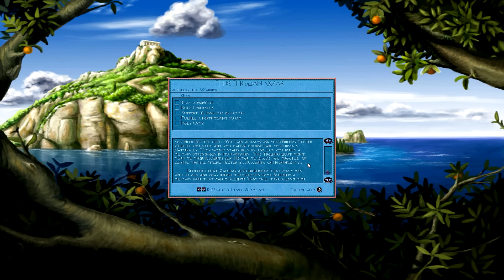Zeus and Poseidon HD - Achilles The Warrior | The Trojan War ADVENTURE [OLYMPIAN Difficulty]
More gameplay with Zeus & Poseidon Master of Olympus The Adventure is on Olympian difficulty.

Acropolis’ delivers the city-building excitement and strategy of both Zeus’ Master of Olympus’ and Zeus’ Official Expansion Poseidon’. Build great empires, dabble in combat, trade, and politics, and keep monsters like Medusa at bay with the help of great heroes from mythology. Establish new colonies in the ancient Americas, Africa, Europe, and Asia. Create your own adventures with a powerful yet easy to use Adventure Editor.

You’ll create bustling cities filled with thousands of citizens in mythological Greece and the lost continent of Atlantis. Exercise your might by threatening neighboring cities with invasion, or cultivate them as allies against even stronger opponents. Build beautiful Greek sanctuaries and Atlantean pyramids piece by piece. Summon heroes to rid your town of plagues and monsters, or appease gods and goddesses to protect you from evil.
Acropolis’ delivers hundreds of hours of gameplay in one game!
• One of the best city builder games out there, made by a team of experts in the genre: Impressions Games.
• Diplomacy, war, economy, and logistics - you must master all these arts to ensure your victory.
• 65 episodes in which you build and rule seven city-states and two powerful civilizations: Ancient Greece and Atlantis.

★Zeus Adventures playlists you may like:
►Zeus Master of Olympus - Zeus and Europa

★Poseidon Adventures playlists you may like:
►Poseidon Master of Olympus - The Birth of Atlantis